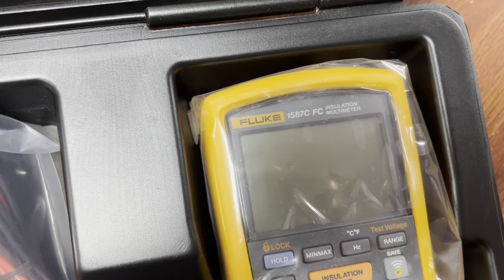In Stock Original Fluke 1587 FC Insulation Multimeter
Sunup (Wuhan) Import and Export Co., Ltd. is a
supplier of industrial automotive mation products .